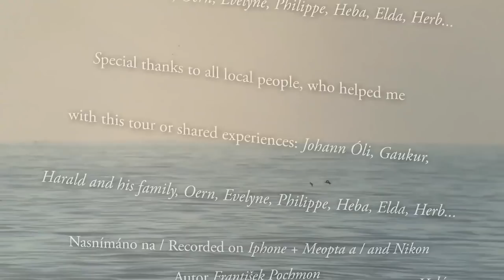Birds of Iceland. Wildfowl Cam | Humane Birding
Birdwatching, or humane birding, is a form of wildlife observation in which the observation of birds is a recreational activity or citizen science. It can be done with the naked eye, through a visual enhancement device like binoculars and telescopes, by listening for bird sounds, or by watching public live bird cams.
Birdwatching often involves a significant auditory component, as many bird species are more easily detected and identified by ear than by eye. Most birdwatchers pursue this activity for recreational or social reasons, unlike ornithologists, who engage in the study of birds using formal scientific methods.
Humane Birding, birdwatching, and twitching?
*Birder.* The acceptable term used to describe the person who seriously pursues the hobby of birding. May be professional or amateur.
*Birding.* (Humane Birding) A hobby in which individuals enjoy the challenge of bird study, listing, or other general activities involving bird life.
*Bird-watcher.* A rather ambiguous term used to describe the person who watches birds for any reason at all, and should not be used to refer to the serious birder.
An ornithologist is someone who studies ornithology — the branch of science devoted to birds. Ornithologists study every aspect of birds, including bird songs, flight patterns, physical appearance, and migration patterns. Birds are genetically related to dinosaurs, which is something else an ornithologist might study.
Birds are a group of warm-blooded vertebrates constituting the class Aves, characterized by feathers, toothless beaked jaws, the laying of hard-shelled eggs, a high metabolic rate, a four-chambered heart, and a strong yet lightweight skeleton. Birds live worldwide and range in size from the 5 cm  bee hummingbird to the 2.75 m  ostrich. There are about ten thousand living species, more than half of which are passerine, or "perching" birds. Birds have wings whose development varies according to species; the only known groups without wings are the extinct moa and elephant birds. Wings, which evolved from forelimbs, gave birds the ability to fly, although further evolution has led to the loss of flight in some birds, including ratites, penguins, and diverse endemic island species. The digestive and respiratory systems of birds are also uniquely adapted for flight. Some bird species of aquatic environments, particularly seabirds and some waterbirds, have further evolved for swimming.
As with the arrival of affordable digital cameras, the development of more compact and affordable digital video cameras has made them more attractive and accessible to the birding community. Cross-over, non-linear digital models now exist that take high quality stills at acceptable resolutions, as well as being able to record and play audio and video. The ability to easily capture and reproduce not only the visual characteristics of a bird, but also its patterns of movement and its sound, has wide applications for birders in the field.
Backyard birding my hobby.
Product  Silence TV EUROPE 2020 (Humane Birding, 50fps)